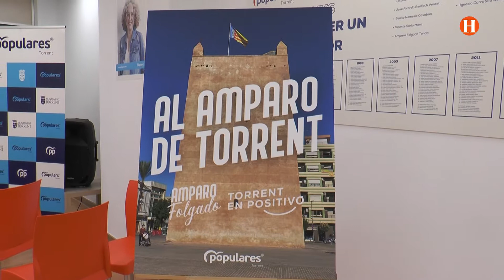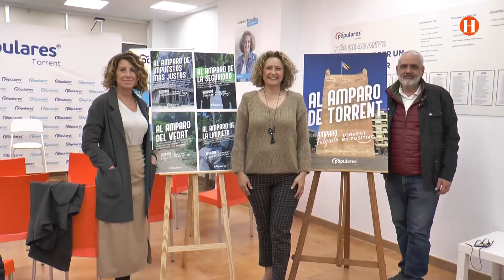"Al amparo de Torrent" la campanya que acaba de posar en marxa el Partit Popular de Torrent